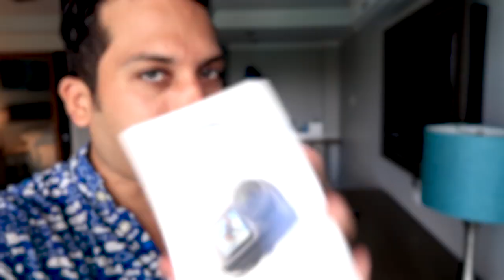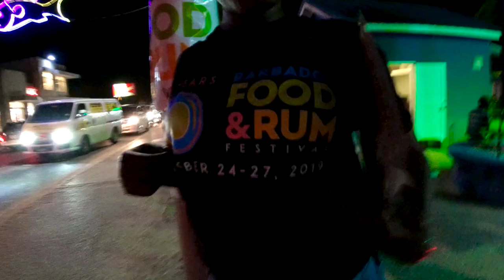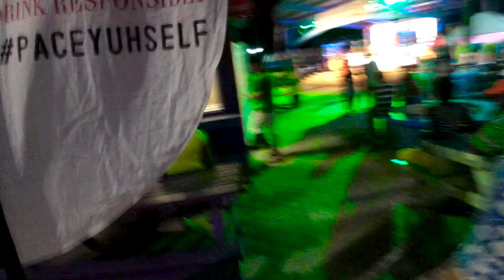Mi primera vez en BARBADOS! 😃 | Alex Tienda ✈️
Me ayudas mucho y es GRATIS!

Barbados, es un pequeño país que forma parte de las Antillas menores o islas del Caribe y se encuentra… Justo arribita de Sudamérica… Muy cerca de Venezuela.
De hecho, como dato curioso, de todas las islas del Caribe, esta es la que se encuentra más lejana hacia el este.